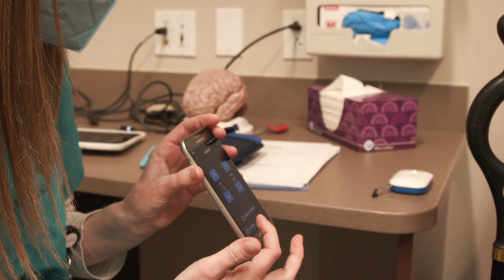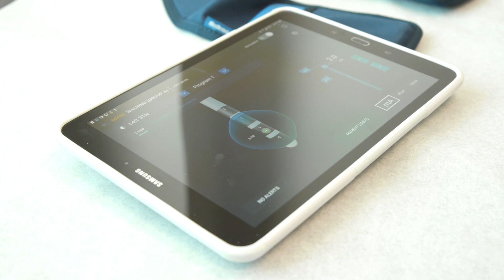Deep Brain Stimulation | Debra's Story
"It started with my right hand, it would just shake." says Debra. "I lost my independence." After being diagnosed with Parkinson's disease, Debra had deep brain stimulation (DBS) surgery to dramatically reduce the symptoms and improve her quality of life.